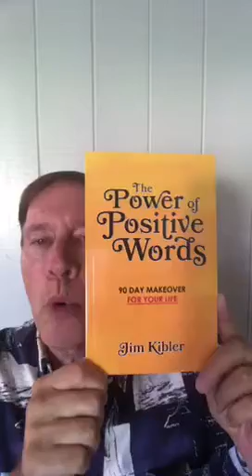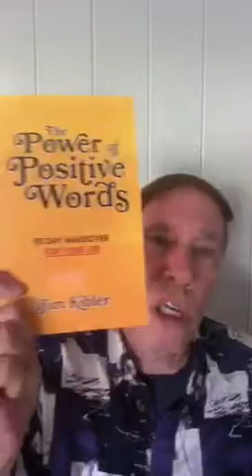2 Ways To Get MIRACLE DEBT CANCELLATION